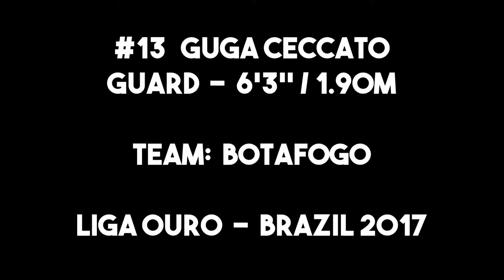#13 GUGA CECCATO - Liga Ouro - Brazil 2017